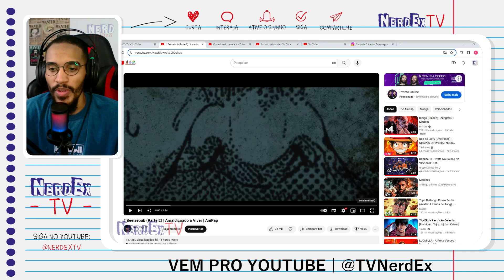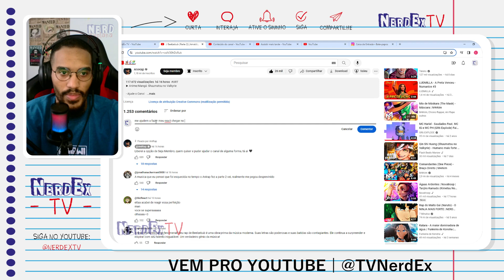Rap Beelzebub React | ♪ Beelzebub (Parte 2) | Amaldiçoado a Viver | AniRap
Salve familia.

0:00 NerdEx TV
0:45 React
4:45 Comentários